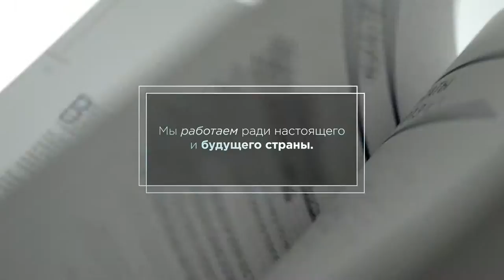Фонд Тимченко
По вопросу РЕКЛАМЫ, ТЕЛЕКИНО
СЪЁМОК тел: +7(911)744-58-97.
Skype: fedmichael
Рассмотрим все Ваши предложения.